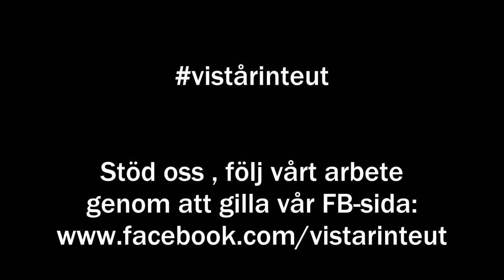Hedvig Lindahl - Julkalender vistårinteut 2016 - Lucka 15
Hedvig Lindahl
Fotbollsmålvakt i svenska landslaget och Chelsea Ladies FC

Rörelsen vistårinteut's Julkalender 2016

Stöd oss, följ vårt arbete genom att gilla vår officiella sida!